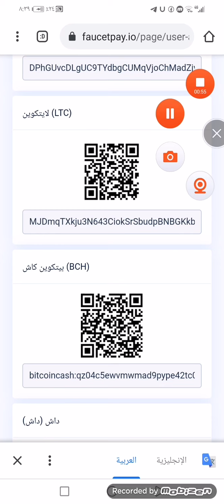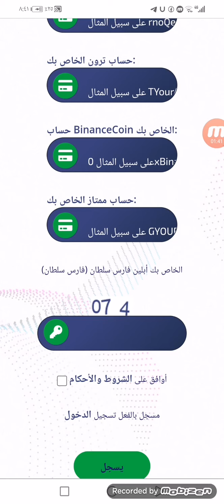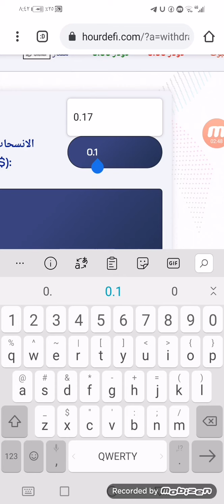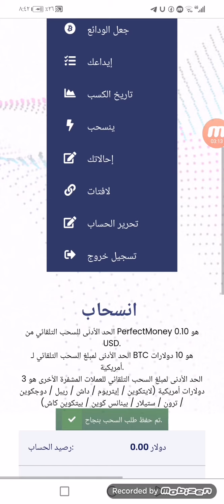إثبات سحب ٤٧الف لايتكوين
إثبات سحب ٤٧الف لا يتكوين
وسحب ٩٥ الف لا يتكوين
رابط التسجيل والشرح